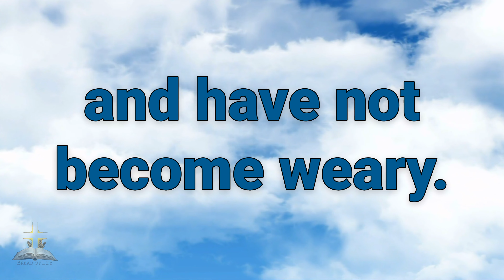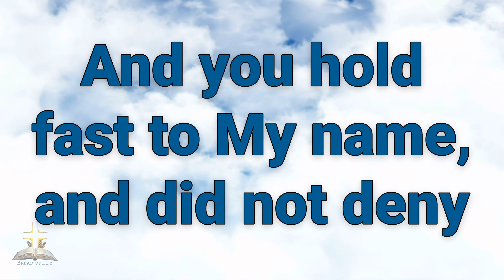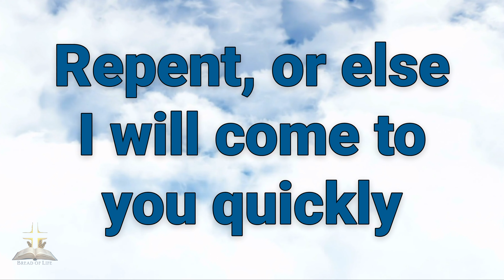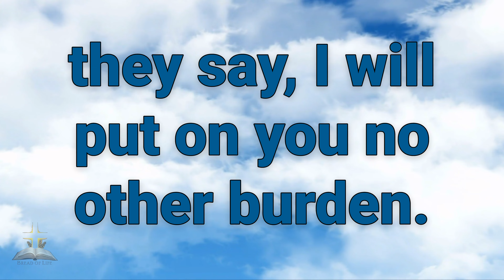Revelation Chapter 2 NKJV: Letters to the Seven Churches | Scripture Narration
Delve into Revelation Chapter 2 from the New King James Version (NKJV) as it unveils the powerful letters sent to the first four of the seven churches: Ephesus, Smyrna, Pergamum, and Thyatira.

These messages, spoken by the risen Christ, offer both commendation and correction, providing timeless insights for churches and believers today.

Engage with this profound chapter and explore the depths of Christ's words to His followers.